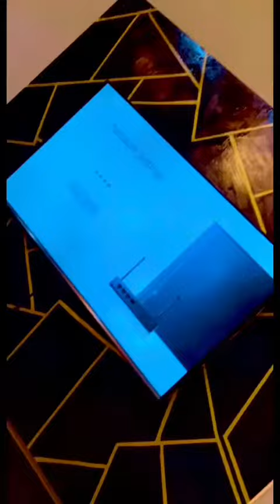Wall Painting - Painting Ideas For Home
Wall Painting - Painting Ideas For Home - Omer Chaudhary